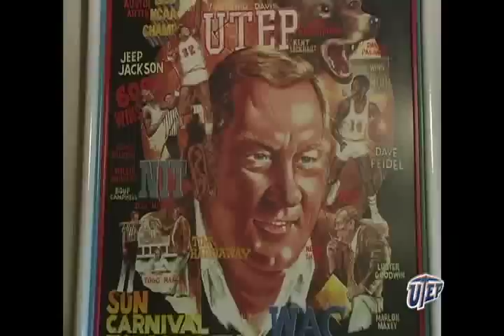UTEP President Diana Natalicio discussing 1966 Texas Western NCAA Basketball Championship